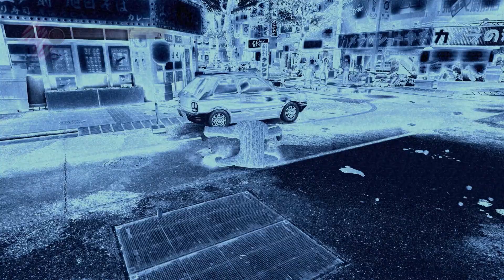桐生一馬に告げられたカラの一坪の所有者の名前【龍が如く0】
毎日投稿継続中！352目！！！